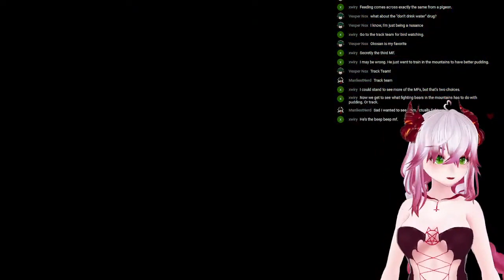The Start of Okosan's Route~ :D // Hatoful Boyfriend Lets Play [2]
Trimmed version from my stream! I've been having an absolute blast playing this so far, so I really hope y'all enjoy these little Segments just as much!